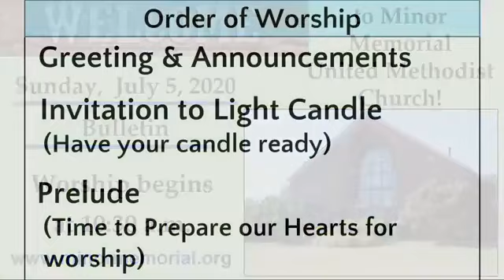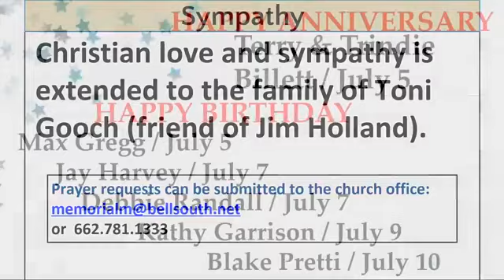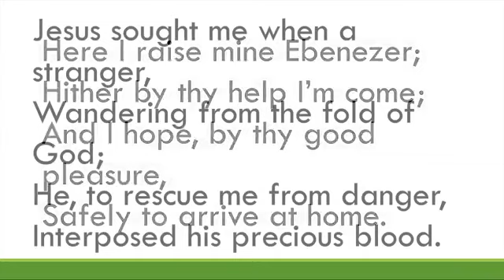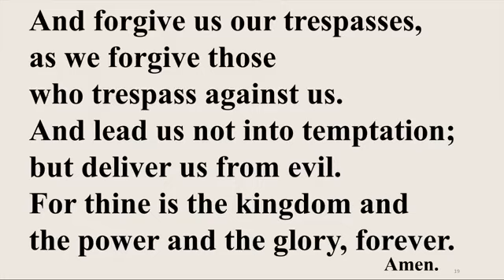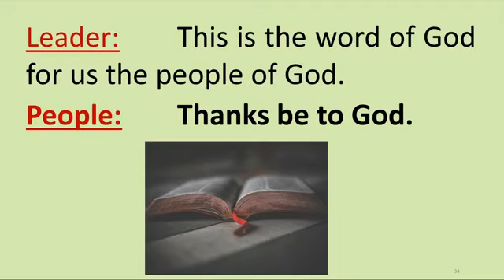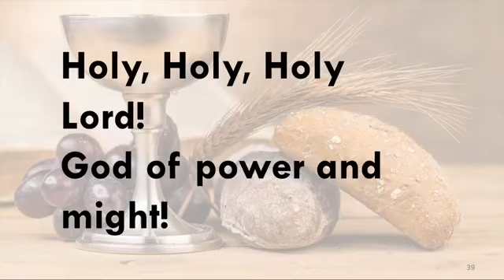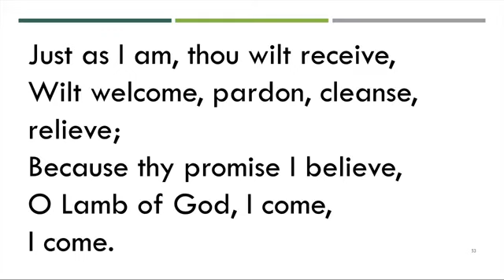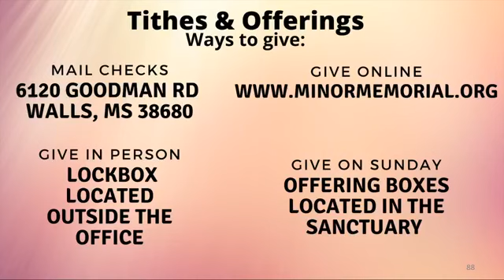July 5 Worship